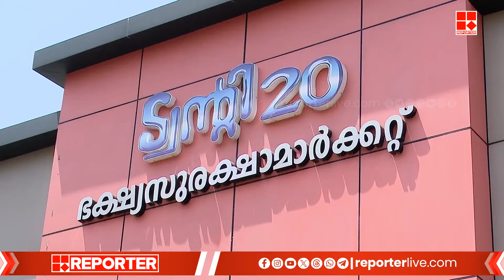ട്വന്റി ട്വന്റിയുടെ നേതൃത്വത്തിലുള്ള മെഡിക്കല്‍ഷോപ്പ്; പെരുമാറ്റ ചട്ടലംഘനമെന്ന് ആരോപണം| Twenty 20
With Regards
Team RBC